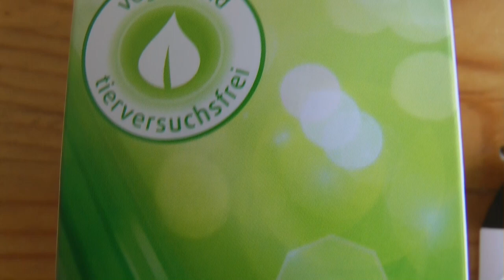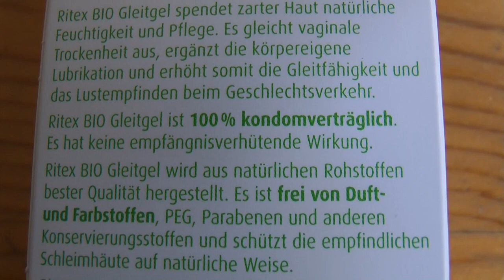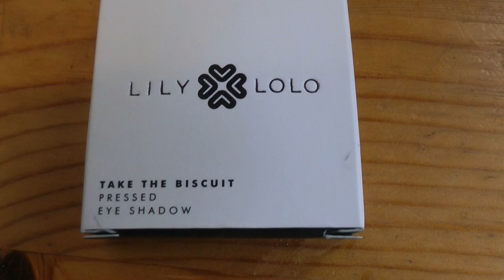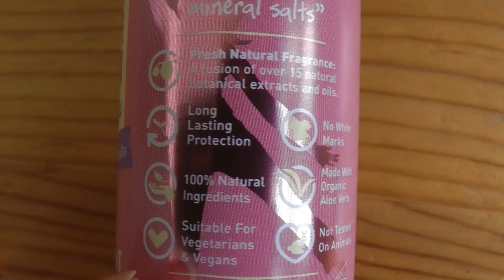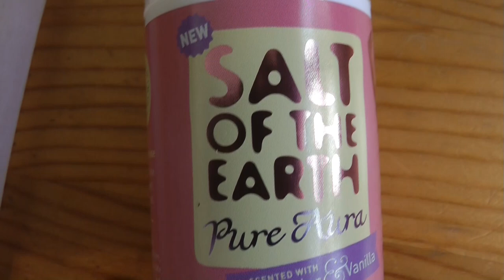Unboxing Love Beauty Box - Die Box von CarinaVeganLife - Koch's vegan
Hi Leute

Heute nach langer Zeit gibt's mal wieder ein kleines Video. ;)
Warum so lange nix oder nur Fitzelkram kam erfahrt ihr demnächst. ;D
Heute jedefalls eine kleines Unboxing der Love Beauty Box von CarinaVeganLife. ) Ich hab mir dafür Dietlind zur Hilfe geholt.
Viel Spaß mit dem Video und bis demnächst. :)

Carina hat mir diese Box gratis zugesendet.

Zutaten: